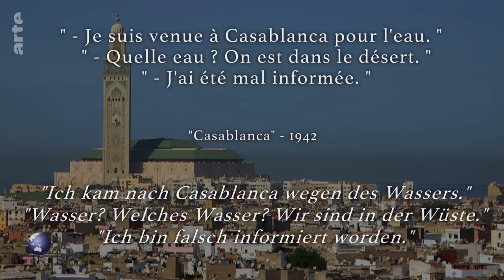Casablanca : une ville à films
Silhouette immaculée face à l’océan Atlantique, rien que son nom fait rêver les voyageurs du monde entier : Casablanca.
Pendant la Seconde Guerre mondiale, l’exotisme de la cité marocaine, le charme de sa médina et sa position stratégique dans le conflit poussent Michael Curtiz à faire de la ville le théâtre de son film culte, l’un des chefs-d’œuvre du cinéma américain...

Extrait du magazine "Invitation au voyage" (ARTE - 2019)